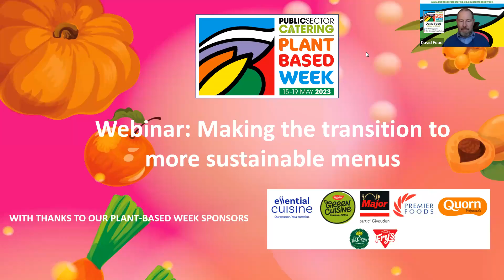Plant-Based Week 2023 Webinar - Making the transition to more sustainable menus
With thanks to our panelists:
Richard McIlwain, chief executive of the Vegetarian Society
Moussa Haddad, Vegetarian for Life, charity's Head of Research and Policy
Tony Mulgrew, the pioneering chef at award-winning Ravenscliffe School
Claire Ogley, Head of Campaigns and Research, The Vegan Society
Colette Fox, who heads ProVeg UK’s School Plates programme.